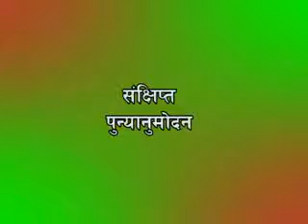punyanumodana sutra 8 पुन्यनुमोदना सुत्र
Speach By Ven: Sangharakkhita
Ananda Bhuwan Vihar
Sowyambhu-15 Kathamandu,Nepal